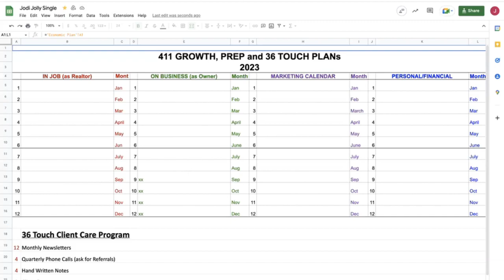PC Mastermind October 17, 2022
PC Mastermind Hosted by Jodi Jolly from Jodi Jolly Productivity Coaching and Training.   Recorded October 17, 2022

00:00 Business Planning Clinic Ah Ha's
06:00 Set NEW appointments to achieve your goals
11:51 Business planning worksheet
14:44 You need to create your Business Plan
18:11 A reminder for new agents
20:32 Be mindful of your mindset
25:28 "SOI isn't working" story
30:57 Many people can be considered your SOI
34:20 Business cards discussion
38:51 Realtor working the room story
45:55 Challenge for the week.